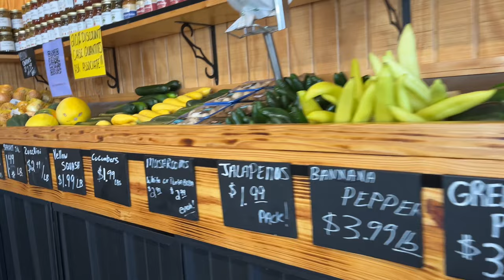Food for Heart Attack Recovery & Prevention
My stepdad is in recovery, and I’m developing a meal plan and training him and my mom in plant based nutrition. In this video, we grocery shop and cook lots of foods, while also sharing some resources.

00:00 Intro
02:08 Arriving at Mom and Stepdads
03:25 Grocery Shopping
04:53 Making Cornbread
09:14 Making Bean and Kale Pot Pie
16:13 Back to Mom and Stepdads, Day 2
19:20 Making Chocolate Zucchini Bread
22:23 Making Black Bean Sweet Potato Chili
24:07 Making Lentil Veggie Soup
28:13 Outro

Dr Esselstyn’s Book